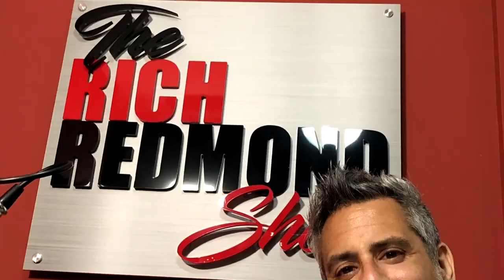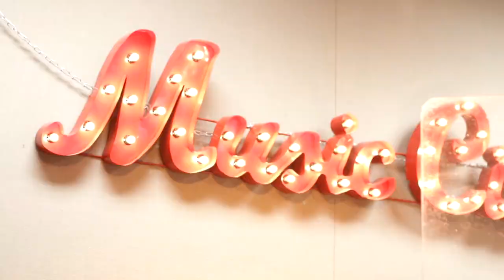065 - Jeremy Little :: Finding, Widening and Dominating Your Lane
You may not recognize his name, but chances are that you have heard Jeremy Little’s voice and songs — a lot.

The Ohio native’s husky tenor has animated dozens of commercial jingles, as well as “Operation New Me” in The Lego Ninjago Movie. Keen-eyed viewers may also have spotted him masquerading as an overalls-wearing banjo picker backing David Arquette’s singing ventriloquist in a 2017 episode of The Gong Show. Over the past decade Jeremy’s music has been licensed more than 10,000 times for use in film, cable and TV, including Almost Human, The Big C, Castle Rock, Fringe, Queer Eye, Shameless and The Voice.

A few things that came up:

Front Row for the Meltdown

Divorces

Becoming a film and television producer

Series of failures

Writing jingles to get through college

First jingle was for a comcast client

Back Posture

Alexander technique

Improper salutations

Getting into Reggae

Working with JJ Abrams' Bad Robot

Music libraries

Being on the Gong Show

Chuck Baris

Farting in bed